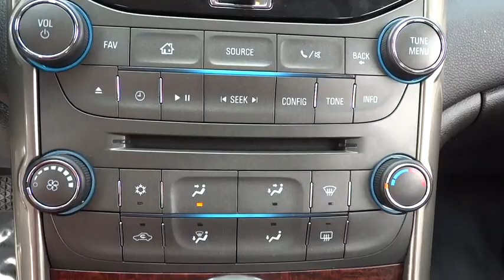2013 Chevrolet Malibu Libertyville, Highland Park, Barrington, Arlington Heights, Palatine, IL 9527P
2013 Chevrolet Malibu

Libertyville Mitsubishi
1119 Milwaukee Avenue

NEW ARRIVAL! CARFAX 1-OWNER! LOW MILES! This Black Granite Metallic 2013 Chevrolet Malibu LT with Jet Black/Titanium interior is a 100% CARFAX Guarantee vehicle. SAVE ON GAS with 34.0 Miles per gallon! This Malibu is equipped with -Bluetooth Connectivity- -Front Bucket Seats- -Satellite Radio Ready- -Auxiliary Input- -Power Windows- -Power Locks- -Cruise Control- -Keyless Entry- -Tire Pressure Monitoring System- -Traction Control- -Automatic Headlights- -Front Wheel Drive- -Hard Drive Media Storage- -Heated Mirrors- -AM/FM Radio- -Security System- -Stability Control- -Steering Wheel Controls- -ABS Brakes- and many other amenities that are sure to please. Based on the excellent condition of this vehicle, along with the options and color, this Malibu is sure to sell fast. Our pricing is very competitive and our vehicles sell quickly. Please call us to confirm availability and to setup a time to drive this Malibu! We are located at 1119 S Milwaukee Ave, Libertyville, IL 60048